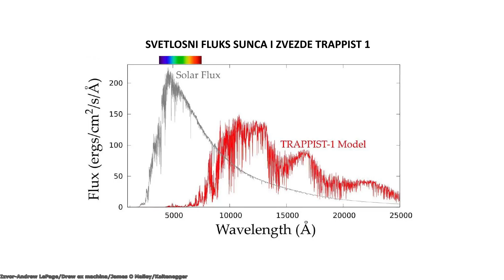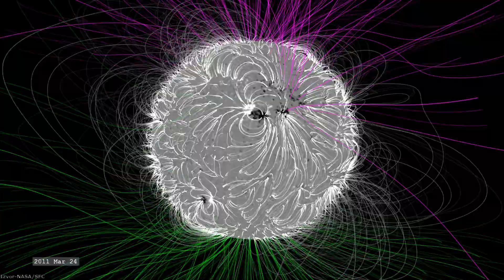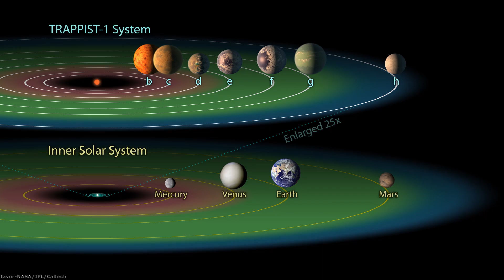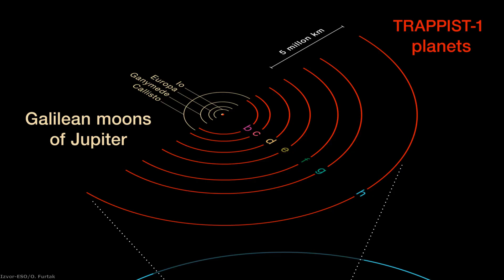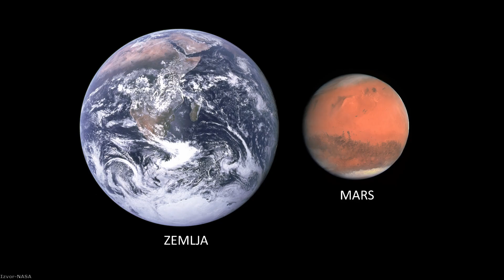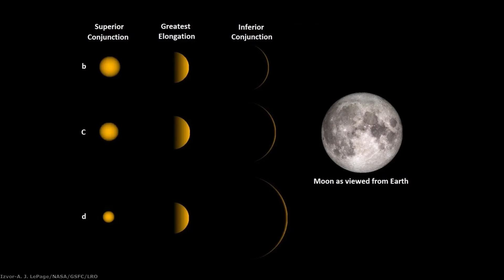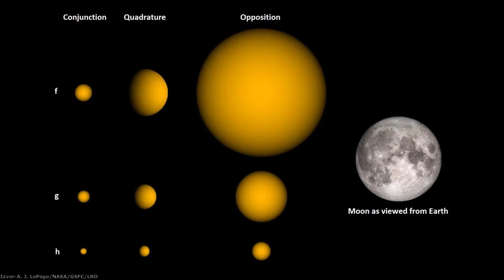Trappist 1 – Zvezdani sistem sa 7 planeta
Trappist 1 je zvezdani sistem udaljen 40,7 svetlosnih godina od nas, I poznat je po tome što ima čak 7 egzoplaneta nalik na Zemlju, od kojih su četiri u nastanjivoj zoni gde život može da opstane. U ovom videu otkrićemo šta sve znamo o ovim egzoplanetama, I videćemo kakav je potencijal za postojanje života na njima.

Hvala članovima Dragan Stanić, Nikola Aleksić, Dejan Mesaros, Miloš Bošković, Miloš  M, Predrag Vermezović, Aleksandar Zolotić, Goran Mitrović, Bojan Piskulić,Bojan Dunović, Dragan Stojanović, Partyholic87 i Dimitrije Ilić na pruženoj podršci!

Izvor fotografija: NASA/JPL/Caltech/ESO/ESA/A. J. LePage/Geoff Elston Society for Popular Astronomy/Alexandr/Potapov/Pixabay/Pexels/CDN/Christian Bodhi/Cosmic Level/Hubble/M. Kornmesser/N. Risinger/L. Calcada/E. Jehin/O. Furtak/Jason Major/Jodz Whiteley/Kindel Media/MARUM Center for Marine Environmental Sciences/University of Bremen/SSI/Michael Whelan/Mike Lacoste/Mind Matters/MPIA/Ames Research Center/Goddard Media Studios/Goddard Scientific Visualization Studio/Space Flight Center/DLR/R. Hurt/IPAC/T. Pyle/James O Malley/Kaltenegger/Drew Ex Machina/SDO/RPX Studio/Satchin Ghatmale/Smithsonian Magazine/Space Engine/Tapac/xNik/ZHC

Muzika:

Somnolent-The tides
Emmit Fenn-Wander